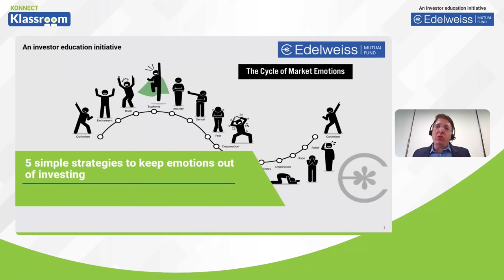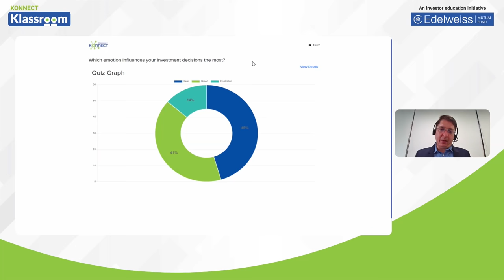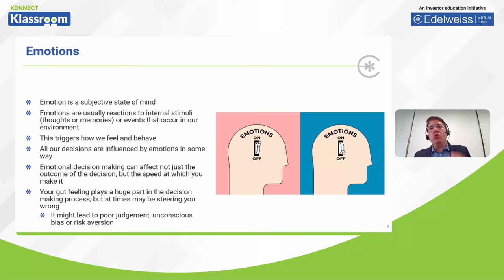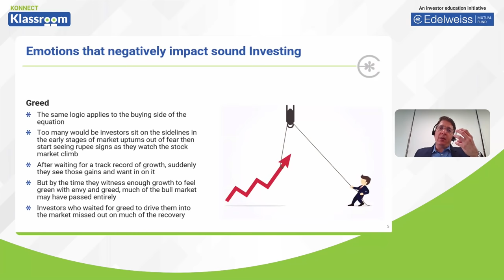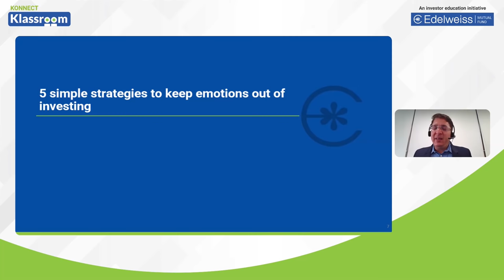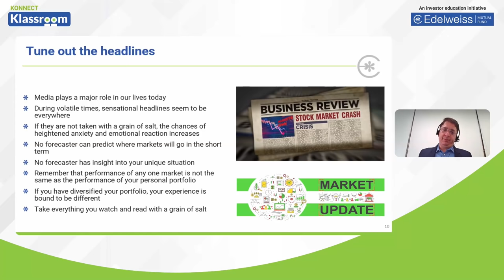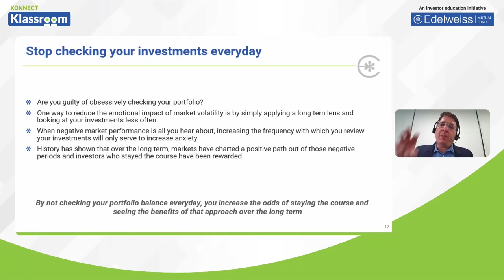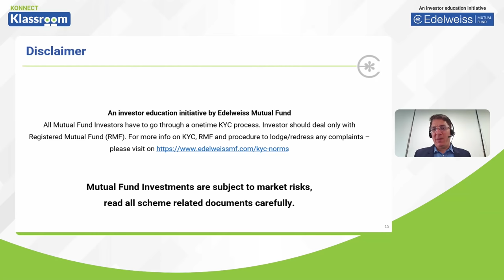5 Simple Strategies to Keep Emotions Out of Investing | Edelweiss Konnect Klassroom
In this episode of Edelweiss Klassroom Konnect, Vikram Masand, Head- Learning & Development, Edelweiss AMC guides us 5 simple strategies to keep emotions out of investing.

Key learnings:
• What are emotions
• Identify emotions that negatively impact sound investing.
• 5 simple strategies to keep emotions out of investing

Watch the complete webinar for deeper understanding of the philosophy behind investing.

0:00 – Introduction
1:16 – Agenda
3:06 – Emotions
10:38 – Emotions that negatively impact sound investing
19:49 – 5 simple strategies to keep emotions out of investing
21:16 – Ask big picture questions
24:39 – Tune out the headlines
28:12 – Stop checking your investments everyday
31:51 – Rupee cost averaging
33:46 – Diversification